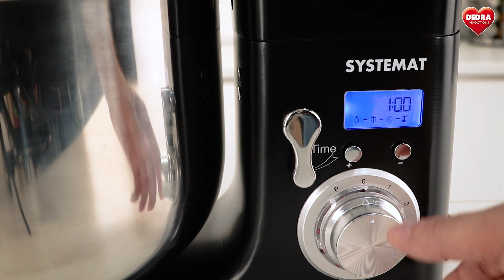ROBOTHEUM® 1500 W, Kompaktní kuchyňský robot EL33241 - Vaše DEDRA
Revoluční hnětací dvojhák, 10 L nádoba, celokovové tělo i převodovka. Kompaktní kuchyňský robot pro všechny běžné domácnosti. Domácí chléb bude hračka. Těsta i krémy doslova brnkačka.